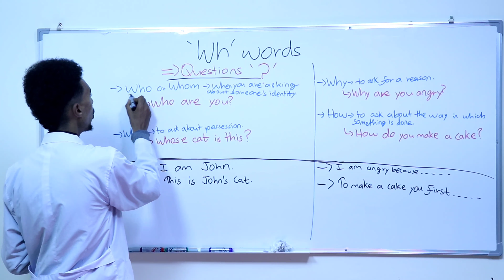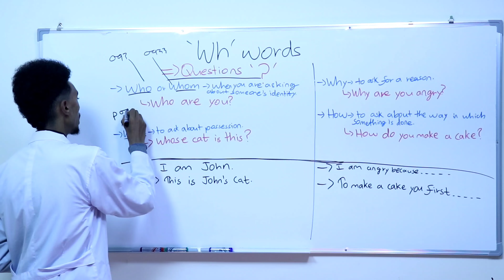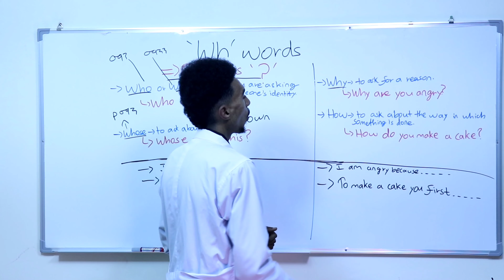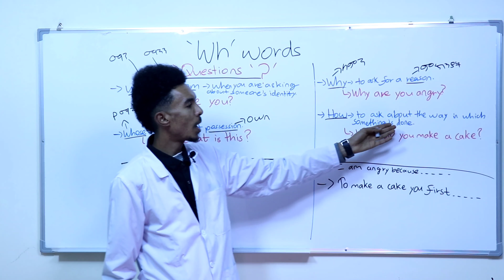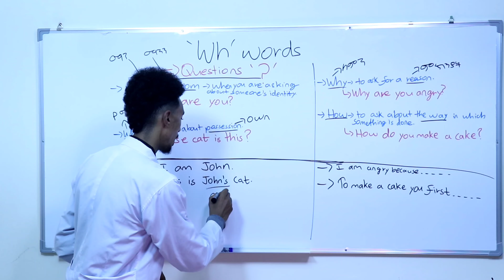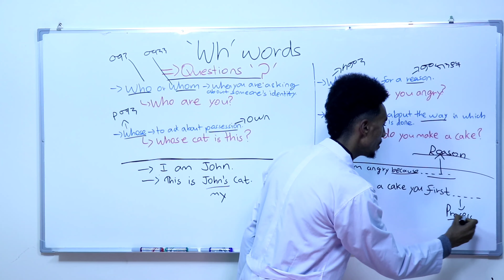'WH' Words አጠቃቀም ክፍል: 2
English Reading | Full Course | ክፍል 47

Call for online class
እንግሊዝኛ ለመማር ይደውሉ

In this video, you'll learn an introduction to Reading English

💬 Any questions?